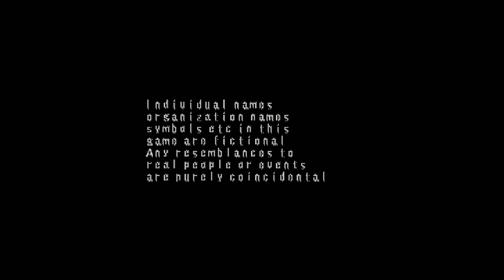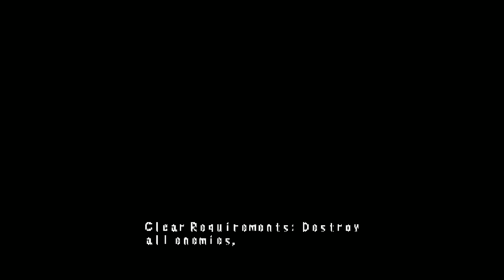Emulação - Maken Shao in-game no Play! (vulkan, PS2)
Quer ajudar o canal a se manter ?

Para qualquer valor abaixo ou acima dos listados acima, entre em contato pela page do canal para que eu crie uma ferramenta com valores personalizados ;)

Setup usado no teste:

CPU: Core i3 2100 @ 3.10 GHz
RAM: 8 GB DDR3
GPU: GTX 1050 TI